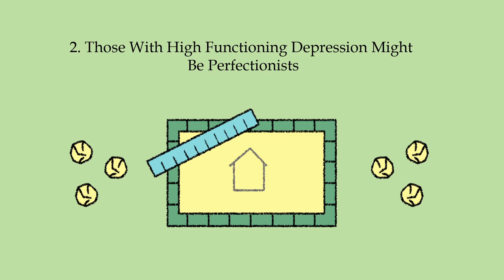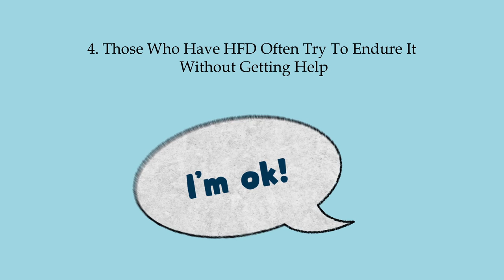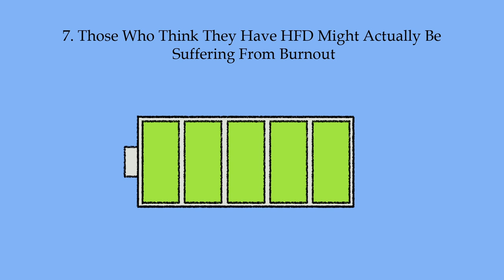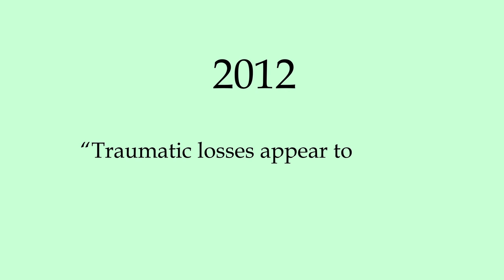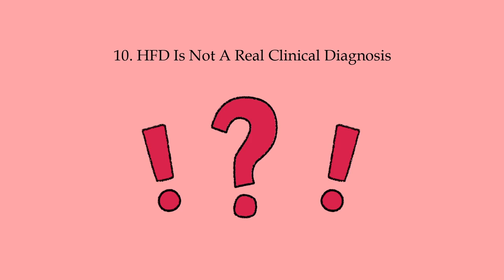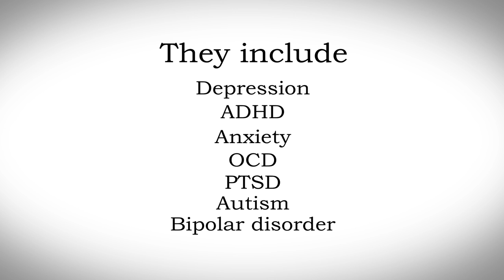10 Signs of High Functioning Depression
The symptoms of High Functioning Depression (HFD) are similar to that of clinical depression. Many people suffer from High Functioning Depression, and might not even know it; do ~you~ have HFD? 10 signs of High Functioning Depression include being more intelligent than the average cohort, having tendencies of perfectionism, and having a family history of depression. People with high functioning depression often try to endure it without getting proper help, which allows HFD to build up gradually more and more overtime. Those with HFD don't engage in regular hobbies, and tend to confuse high functioning depression with burnout. People with high functioning depression might have symptoms of clinical depression. Do you have high functioning depression? Do you have any stories or coping mechanisms that you would like to share? Please let the Psych2Go community know, in the comment section!

References:
What Is High-Functioning Depression–and Could You Have It? Accessed October 18, 2018.

"ACGME Symposium on Physician Well-Being." ACGME. Accessed October 18, 2018.

Fried, Eiko I., and Randolph M. Nesse. "The Impact of Individual Depressive Symptoms on Impairment of Psychosocial Functioning." PLOS ONE. Accessed October 18, 2018.

Ishizaki, Junko, and Masaru Mimura. Depression Research and Treatment. 2011. Accessed October 18, 2018.

Weismann-Arcache, Catherine, and Sylvie Tordjman. Depression Research and Treatment. 2012. Accessed October 18, 2018.

Psych2Go is delighted to be a part of Giving Week 2018, specifically the Brain & Behavior Foundation!

Please do not feel pressured to make monetary donations, as even just liking the video and sharing it to others will be great!

100% of every dollar donated for research is invested in their research grants, which funds the most innovative ideas in neuroscience and psychiatry to better understand the causes and develop new ways to treat brain and behavior disorders.

These illnesses include depression, ADHD, anxiety, OCD, PTSD, autism, bipolar disorder, and more. Please check out our link below to learn more about The Brain & Behavior foundation!